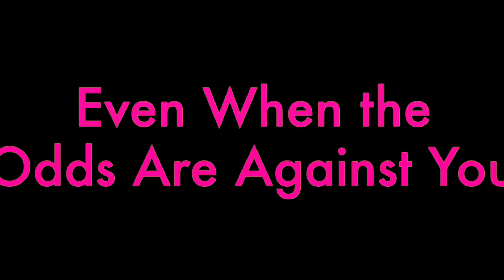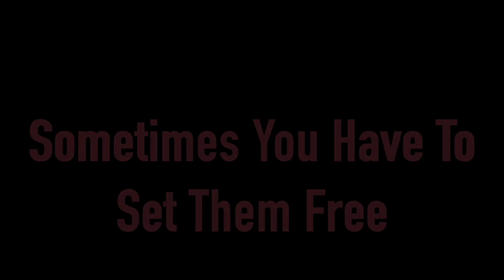Extraterestrial Romance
Samya, Bri, Jayla
Genre Shift
WTV
RHS